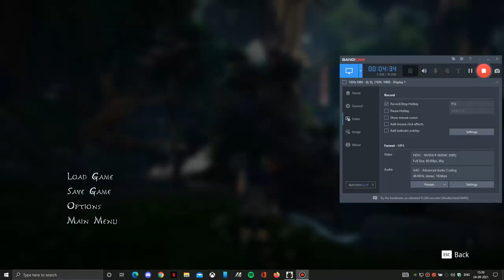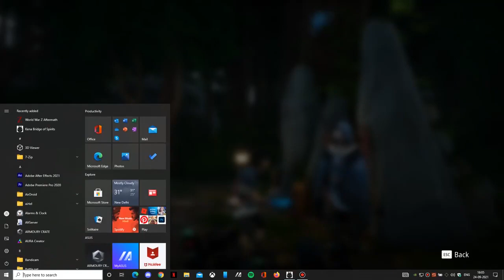Kena Bridge of Spirits Gameplay Ep- 5! [No Commentary]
Immerse yourself in a story-driven action-adventure set in a charming
world rich with exploration and fast-paced combat. Play as Kena, a young Spirit Guide travelling to an abandoned village in search of the sacred mountain shrine.
Find and grow a team of tiny spirits known as the Rot who maintain balance by decomposing dead and rotting elements.
Enhance your companions’ abilities, create new ways to manipulate the environment and uncover the secrets of a forgotten
community hidden in an overgrown forest where wandering spirits are trapped.

Played and recorded on ASUS ROG laptop
BandiCam software used for recording the gameplay